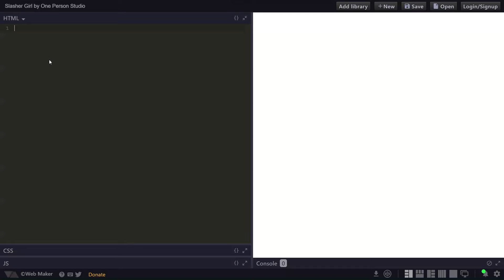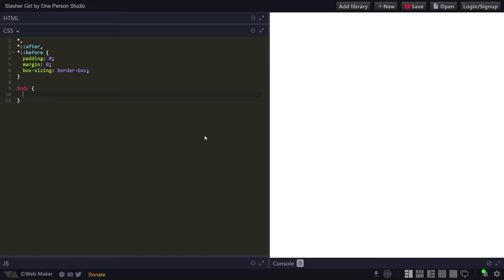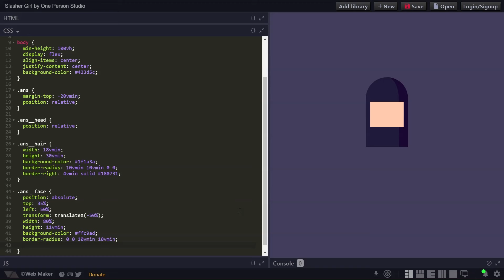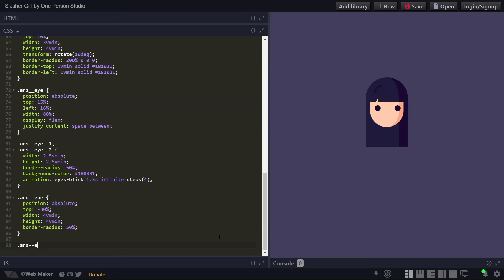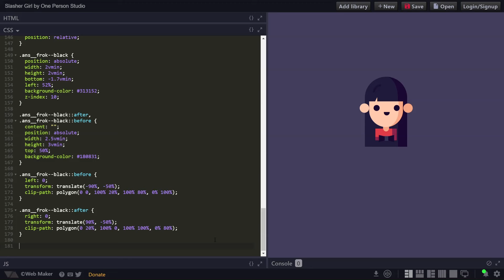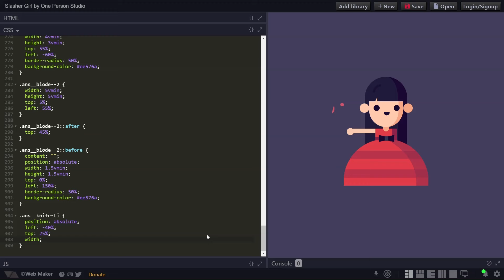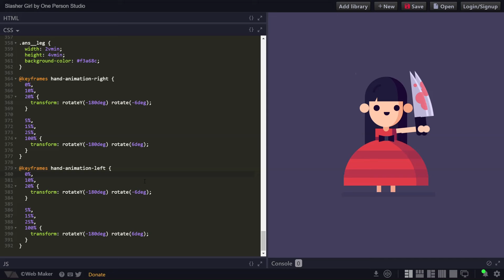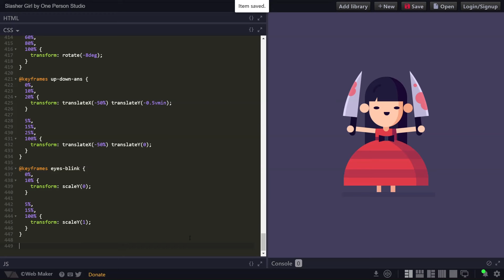Creating a SLASHER GIRL: An HTML and CSS Animation Tutorial